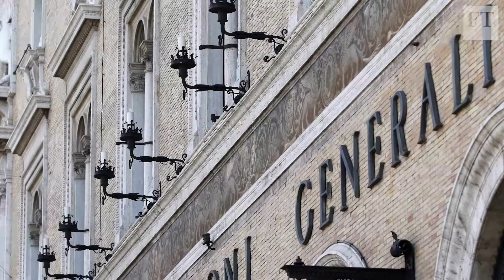Generali CEO on cost-cutting and Intesa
Generali has fended off interest from Intesa Sanpaolo and accelerated its cost-cutting plan. Generali chief executive Philippe Donnet talks to the FT's Oliver Ralph about the upcoming challenges for the group.